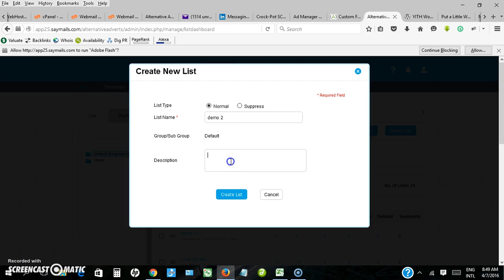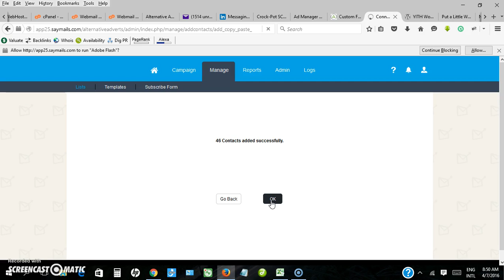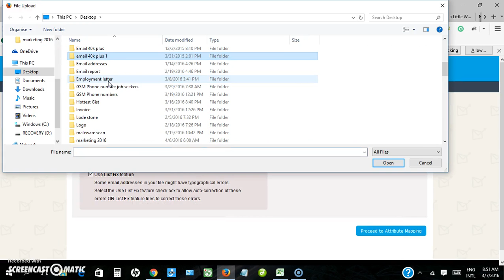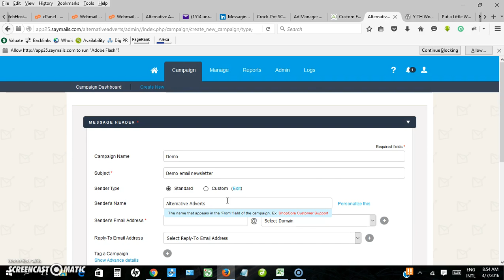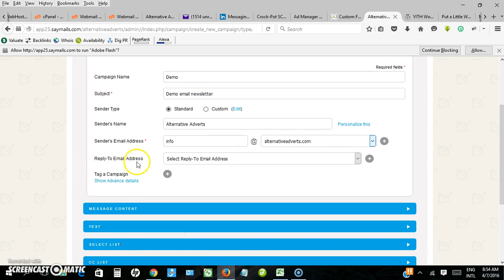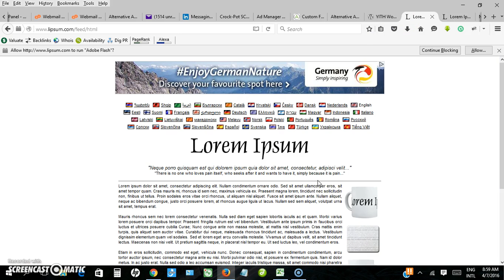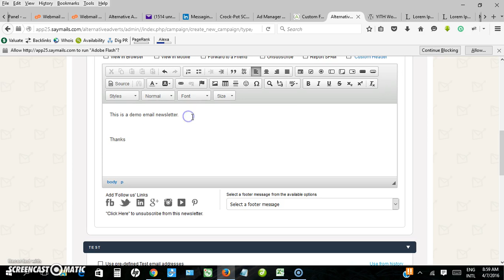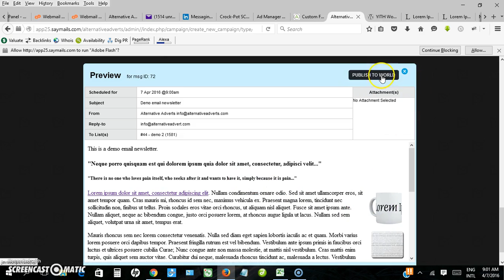How to send bulk email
Watch How to send bulk email on Alternative Adverts platform. for more videos